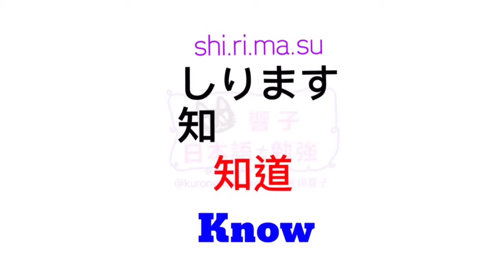日文教學 | 大家的日本語 | 日語自學 | JLPT | WORDS 53 [黑貓響子]